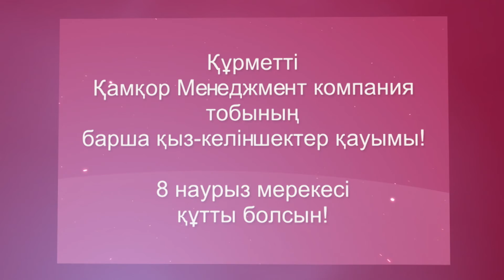ТОО "Қамқор Вагон" арулары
300-ге жуық аруларымыз "Қамқор Вагон" кәсіпорындарында жұмыс жасайды!
Олар күнделікті жоғары кәсіби шеберліктерін, жауапкершіліктерін және ерекше еңбекқорлықтарын көрсетуде!
Почти 300 наших тружениц работают на предприятиях «Қамқор Вагон»! Демонстрируя в ежедневном режиме высокий профессионализм, ответственность и исключительное трудолюбие!